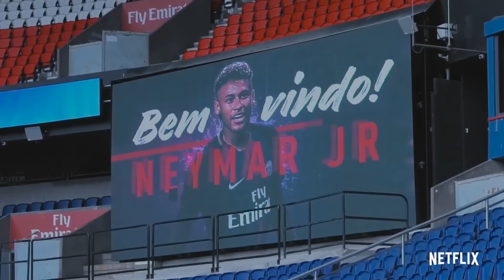Neymar_The Perfect Chaos (Netflix Trailer) [2022]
Beloved worldwide but also a lightning rod for critics, Neymar shares the highs and lows of his personal life and brilliant football career.

Genre : Documentary-Biography-Sport

Starring : Neymar, Thiago Silva, Dani Alves